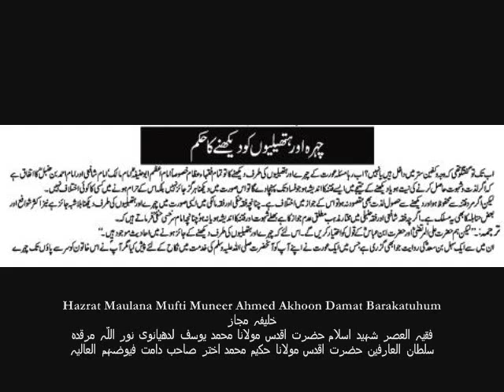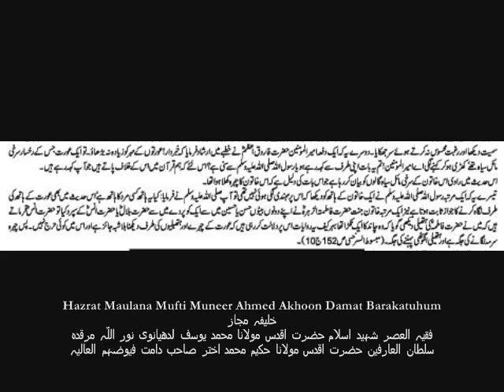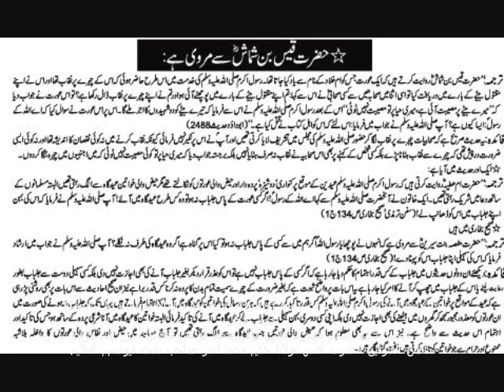Part 2. Fatwa on The Shariah Ruling of Niqab for Women by Hazrat Maulana Mufti Muneer Ahmed Akhoon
The latest problem and the controversy that is surrounding the Muslim Ummah is the issue of Niqab or Hijjab for Muslim Women. France has completely ban the wearing of Islamic veil by women, and Canada just joined the rows by banning a students from attending college cause of Niqab or veil.
What is the correct Islamic stance on this issue of Niqab/Hijab?
A Fatwa issued by one of the top Islamic scholars of our era; Hazrat Maulana Mufti Muneer Ahmed Akhoon on the issue of Shariah Ruling on Niqab for Women. This Fatwa was published in the Urdu Times New York. Find out more details in this video.

               Darul Ifta Khatme-e-Nubawwat